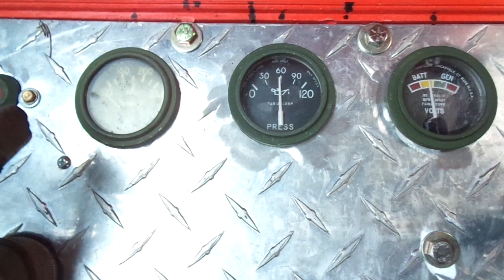HMMWV HUMMER H1 M998 humvee Chassis W/6.5L turbo w/4l80 and HGM controller for sale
HUMMER H1 hmmwv M998 humvee 1999 6.5L turbo w/4l80 and HGM controller.
Running Engine and Full serviced Chassis.
Re-ring and Bearings w/ NEW cylinder (up-dated) Heads. new injectors with Military injection pump (multi-fuel) also comes with A stand alone Compushift controller with harnesses (this is a used controller).
This "engine & trans" came from a Hummer H1. also set-up has the stronger NP218 transfer case and shortened Rear drive shaft (drive shafts are NEW)
Geared hubs & diff's have new oil.  included will be A new pitman & Idler arm set.
Radiator assembly is newer. (Could be new, just not sure where or when I got it)
I will up-date add later this week with a link to a video of it running.
Any questions please don't hesitate to ask. This is being sold as parts it's not a truck. NO TITLE just Bill of sale only, as is as show.
My 5 year project is going in a completely different direction so her yawl go, have at it.
Regards JT.
The fuel can and orange test box ARE "NOT" INCLUDED!!
P/S,
If you just want the Engine, ask. I don't want to part it out. but. $$
8 bolt wheels and "roller" tires do come with for Trailer transport.